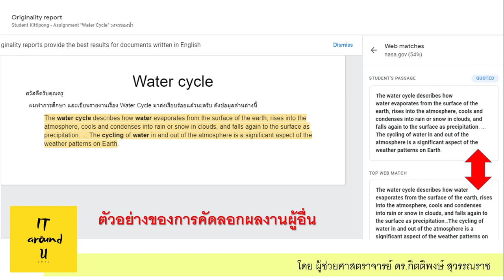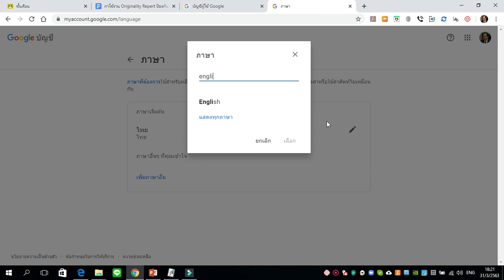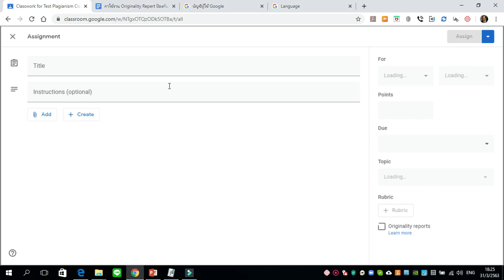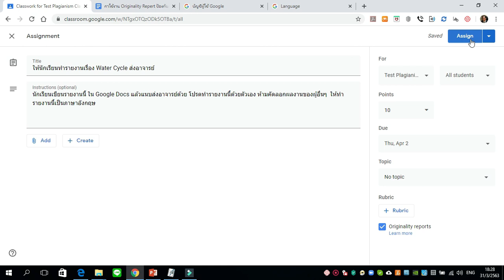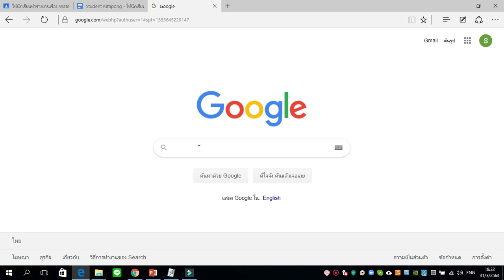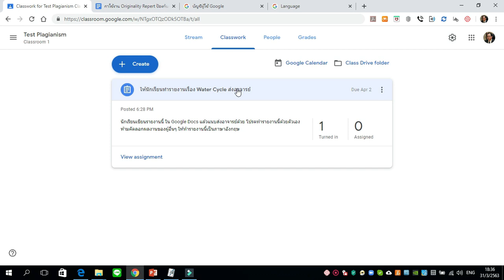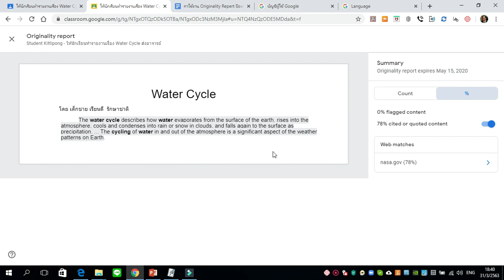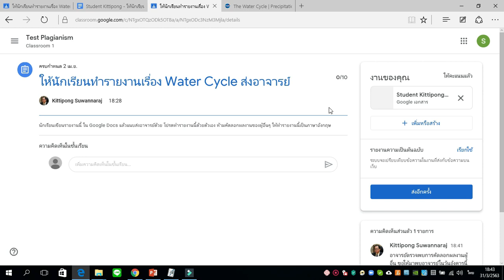Google Classroom ตรวจสอบการคัดลอกผลงาน Plagianism checker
วีดีโอคลิปนี้จะเป็นวีดีโอที่แนะนำการใช้เครื่องมือของ Google Classroom ที่ชื่อว่า Originality Report ซึ่งเป็นเครื่องมือที่ใช้ในการตรวจสอบการคัดลอกผลงานผู้อื่น (Plagianism) จากเว็บไซต์ต่างๆเช่นเด็กนักเรียนทำการคัดลอกข้อความจากบทความที่อยู่ในเว็บไซต์หรืออาจจะเป็นบทความที่อยู่ในวารสารต่างๆแล้วนำมาส่งครู ระบบนี้ก็จะทำการตรวจสอบโดยเอางานที่นักเรียนส่งมานั้นตรวจเช็คกับเว็บไซต์ต่างๆหรือบทความดังกล่าวที่อยู่ทั่วโลกที่มีมากกว่า 1,000 ล้านแหล่งข้อมูล โดย google จะทำการเปรียบเทียบให้เราทราบว่าบทความแต่ละพารากราฟที่ทำการคัดลอกมานั้นทำการคัดลอกมาจากแหล่งข้อมูลใดหรือเว็บไซต์ใดยทำให้คุณครูหรืออาจารย์มีความสะดวกในการตรวจสอบงานของนักเรียนได้เป็นอย่างมาก บรรยายโดย ผู้ช่วยศาสตราจารย์ ดร.กิตติพงษ์ สุวรรณราช : Google Certified Educator , Thailand คัดลอกผลงาน ตรวจสอบการคัดลอก Plagianism OriginalityReports เพือเป็นกำลังใจให้กับผู้สร้าง ฝากกดปุ่ม "ติดตาม" Subscribe ด้วยนะครับ จะได้ไม่พลาดความรู้ดีๆ ครับ ขอบพระคุณครับ